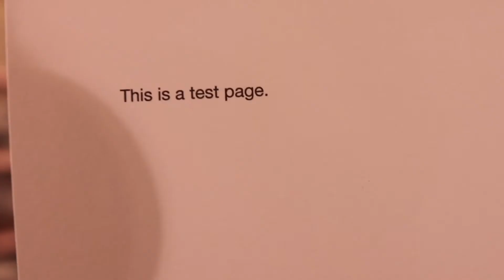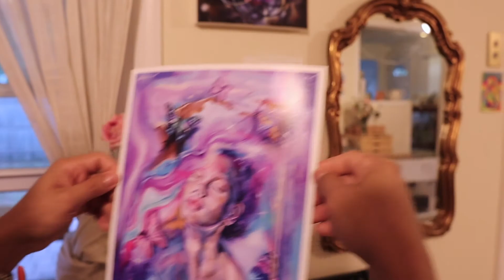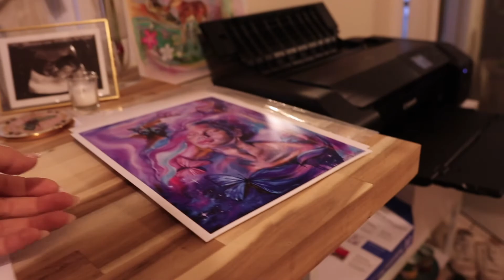Unbox my Printer with Me at 6 Months Pregnant 🤰🏻🖨✨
Hi, welcome back to my studio 🫶🏻 it's been a while, I hope you're doing well!   I've been busy preparing for our baby and enjoying my second trimester.  Let's catch up while I unbox my first printer - the Canon Pixma Pro 200 🖨